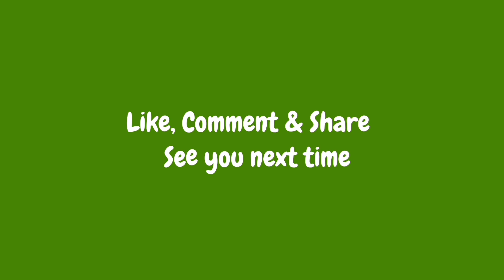Qatar: Camel's Competition Of Beauty